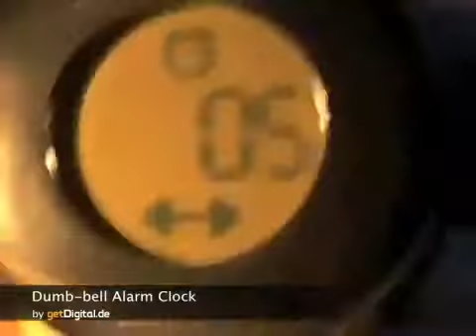Будильник Гантеля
Будильник Гантеля - не только не даст Вам проспать, но еще и зарядит Вас энергией и бодростью на весь день.